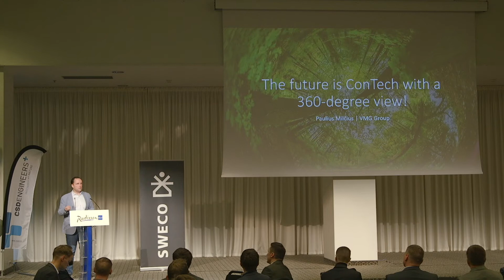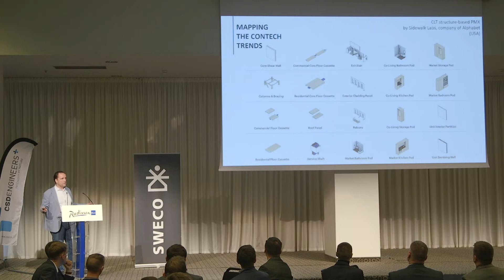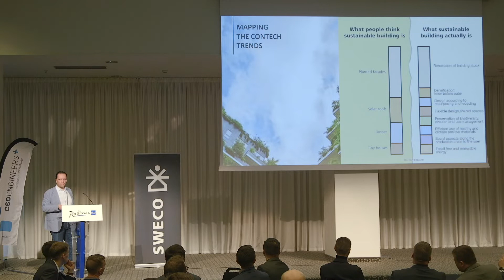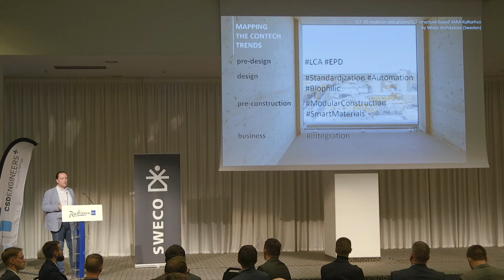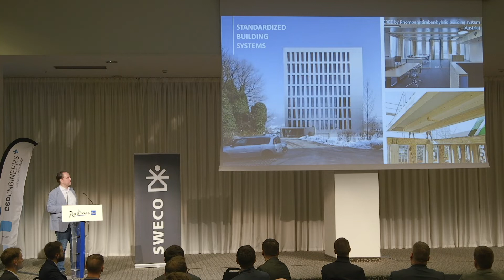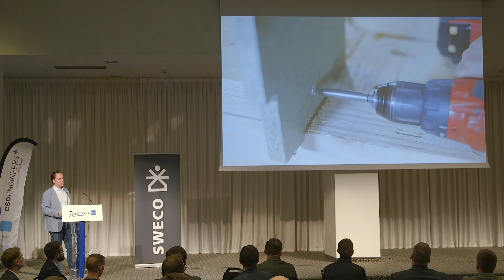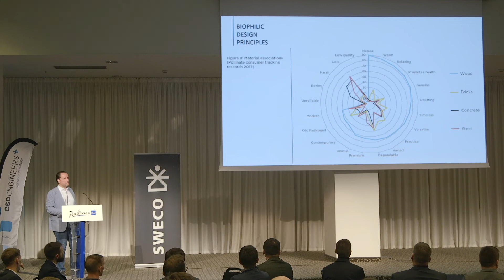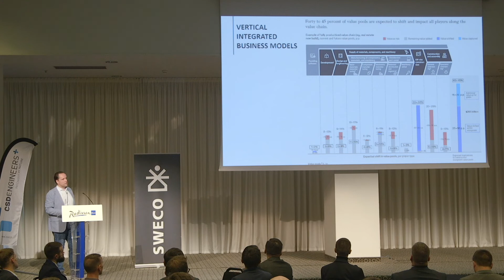Paulius Milčius. The future is ConTech with a 360-degree view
Paulius Milčius,  business development manager at VMG Group, believes that engineers are the force that make construction industry advance, and the export of products and services of this industry are the great potential to grow company's revenue.